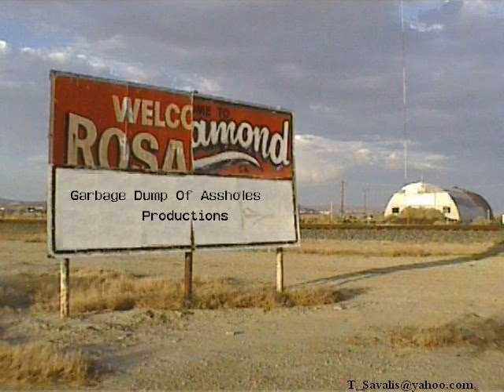Smokemaster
Smoke some cigs